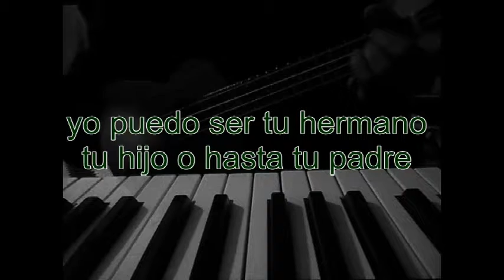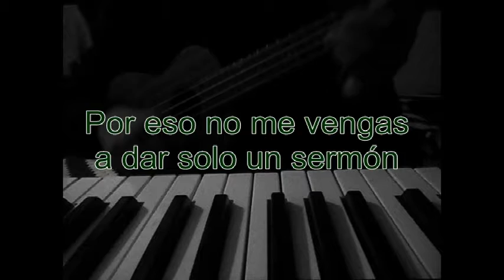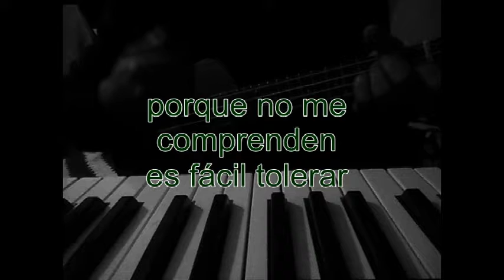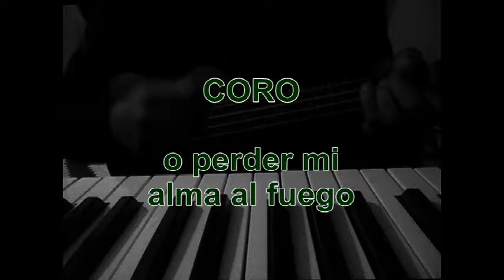fumo mi soledad